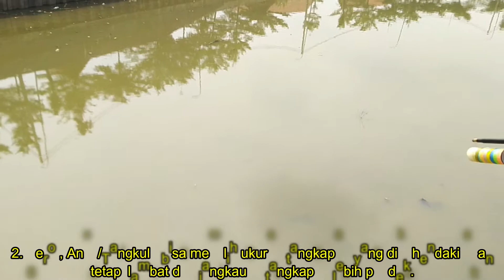anak Betawi Penembak jitu..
salah satu cara menangkap ikan adalah dengan cara menembak , menggunakan senapan anging yang diisi dengan besi runcing kecil yang diikat dengan senar , apabila mengenai sasaran atau luput besi kecil tersebut dapat ditarik dengan senar yang diikatkan , dan dapat dipakai berulang kali.
akan tetapi dibutuhkan keahlian yang khusus dan latihan agar dapat mengenai sasaran tembaknya.